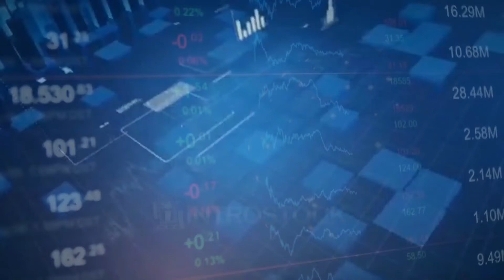Namibia Sovereign Rating Downgraded by Fitch with Rowland Brown - October 2019